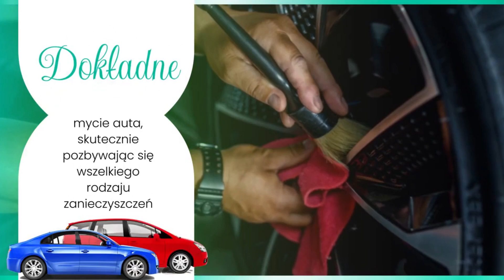Myjnia samochodowa Iława Detailing Perfect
MyjniaSamochodowa Studio Detailing Perfect w Iławie to miejsce, gdzie wykonujemy zabiegi związane z pielęgnacją samochodów. Oferujemy dokładne mycie auta, skutecznie pozbywając się wszelkiego rodzaju zanieczyszczeń. Dzięki woskowaniu tworzymy na powierzchni lakieru cienką warstwę ochronną, która zabezpiecza go przed odpryskiwaniem i blaknięciem. Nakładamy powłoki ceramiczne, które zapewniają trwałą ochronę lakieru przed szkodliwymi czynnikami środowiskowymi, zarysowaniami i korozją, jednocześnie nadając pojazdowi niezwykły połysk i głębię koloru. W ofercie mamy też przyciemnianie szyb, czyszczenie tapicerki oraz czyszczenie i renowację skór. Potrzebujesz pomocy w przygotowaniu samochodu do sprzedaży? Skontaktuj się z nami!